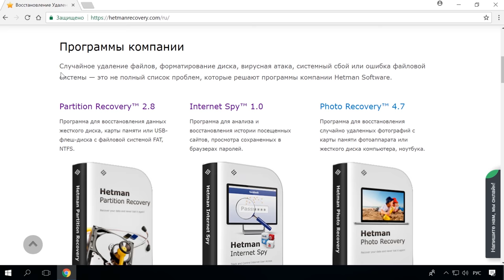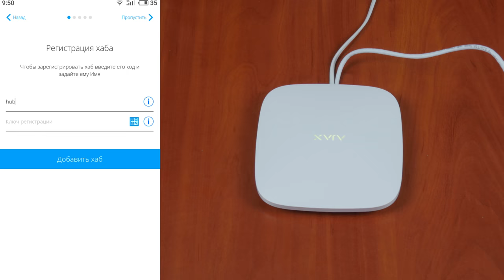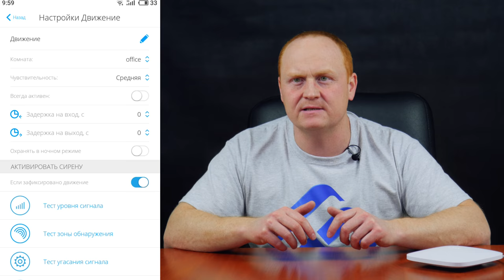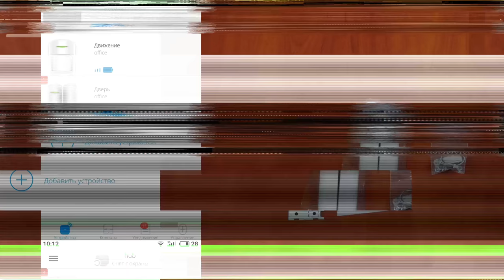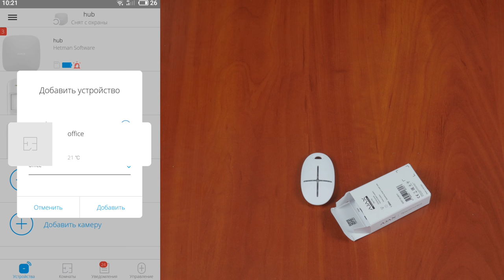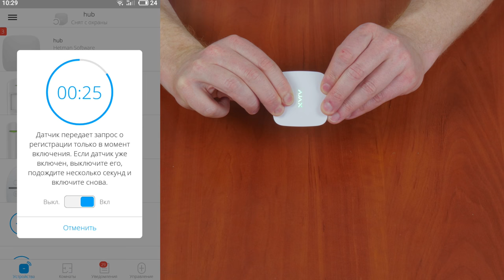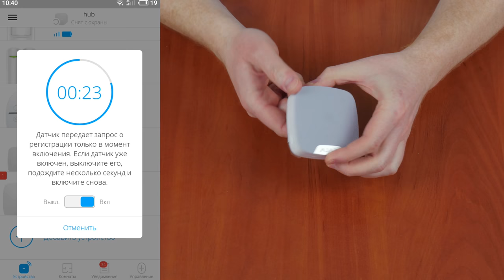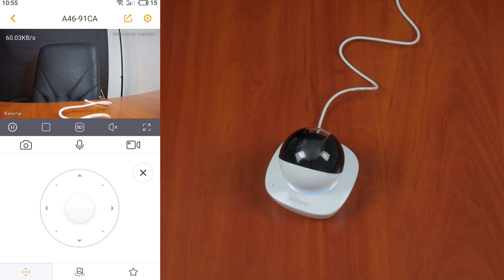👮Как подключить и настроить охранную🛡️ и пожарную сигнализацию Ajax StarterKit для дома, офиса🏠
👍 Смотрите как подключить и настроить комплект охранной сигнализации AJAX. Рассмотрим, как самому оборудовать своё жильё, офис или любое другое помещение, охранной сигнализацией. Как её настроить и подключить все возможные датчики.

Содержание:
00:00 - Вступление;
1:56 - Комплектация охранной сигнализации
2:51 - StarterKit
6:41 - Датчик движения
11:14 - Брелок для управления системой - Ajax SpaceControl
12:59 - Беспроводной датчик раннего выявления затопления Ajax LeaksProtect
14:05 - Беспроводной датчик дыма и температуры FireProtect
14:59 - Беспроводная сирена HomeSiren
16:14 - Камера Dahua A46

Охранная сигнализация Ajax – это программно-аппаратный комплекс защиты, в котором главным элементом является централь AJAX Hub, руководящая работой установленных датчиков – движения, открытия, разбития, задымления и многих других. При тревожном срабатывании какого-либо из этих датчиков, вы мгновенно получаете на свой смартфон тревожное уведомление с информацией о возникновении потенциально опасной ситуации, а значит вовремя сможете отреагировать на нее: включить или отключить подачу электроэнергии, воды, газа, активировать сирену, вызвать полицию, службу экстренной помощи или охрану.

Вот и всё. Как видите в настройке и установке системы охранной сигнализации AJAX в вашем доме или офисе, нет ничего сложного.

Если у вас возникнут в процессе какие-то вопросы, то обязательно задавайте их в комментариях к видео.

Другие видео: ОхраннаяСигнализация, ПожарнаяСигнализация, УстановкаСигнализации, ДатчикСигнализации.